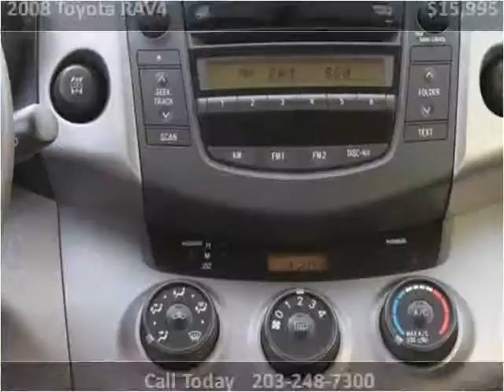2008 Toyota RAV4 Used Cars Hamden CT